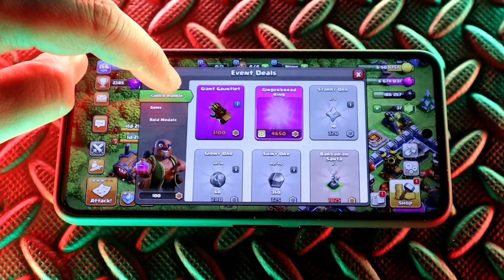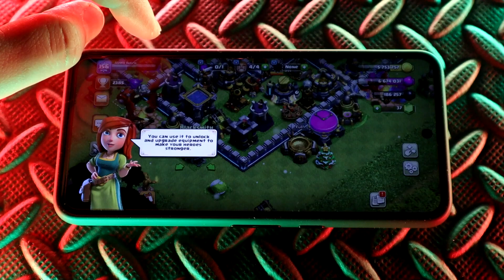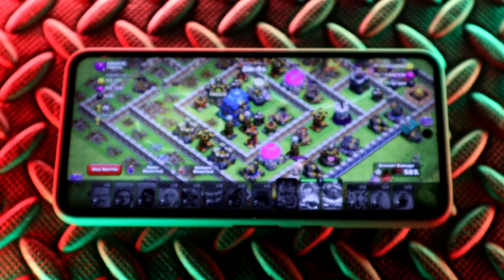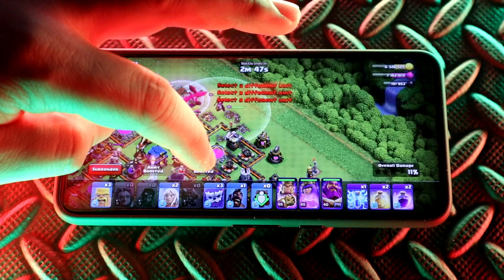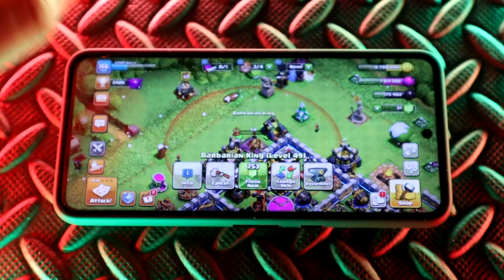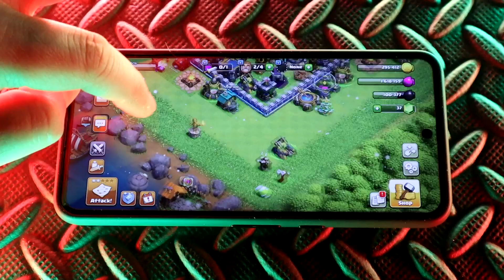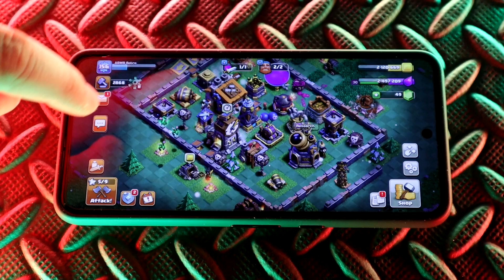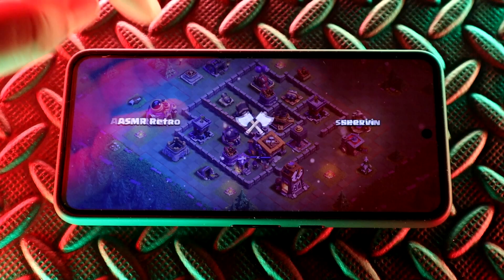ASMR - CLASH OF CLANS: CLASHMAS 2023 - Whispered Gameplay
ASMR Clash Of Clans game play video, episode 19!  This features the Clashmas 2023 update. Part of my Christmas 2023 series. Super Tingly. Great way to help you fall asleep!

From Wikipedia:
"Clash of Clans is a freemium mobile strategy video game developed and published by Finnish game developer Supercell. The game was released for iOS platforms on August 2, 2012, and on Google Play for Android on October 7, 2013. The game is set in a fantasy-themed[3] persistent world[4] where the player is a chief of a village. Clash of Clans tasks players to build their own village using the resources gained from attacking other players through the game's fighting features. The main resources are gold, elixir and dark elixir. Players can conjoin to create clans, groups of up to fifty people who can then participate in Clan Wars together, donate and receive troops, and chat with each other."

Credits:
Falling snow effect in the intro from cutestockfootage.com